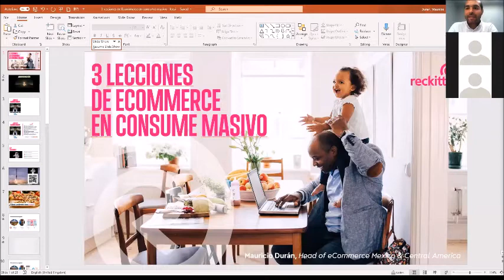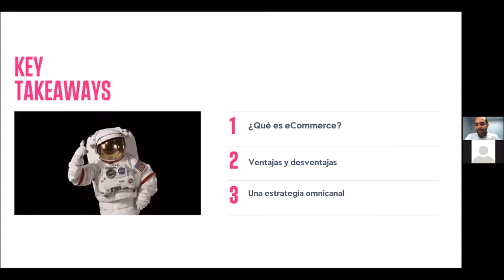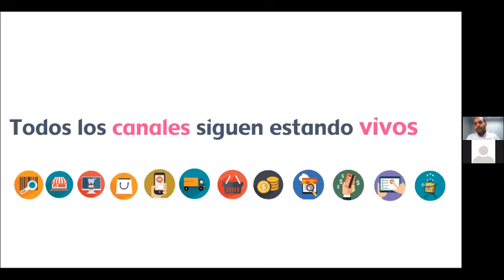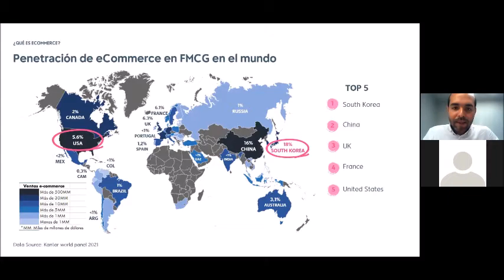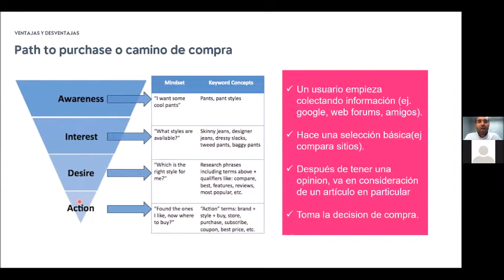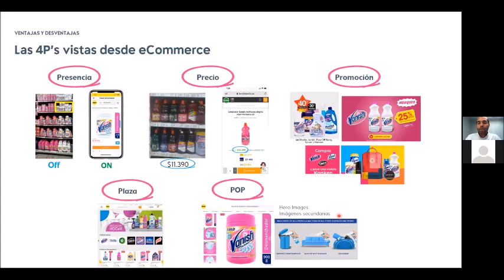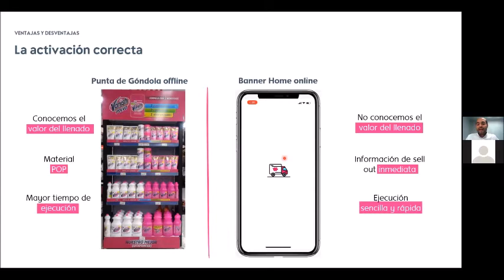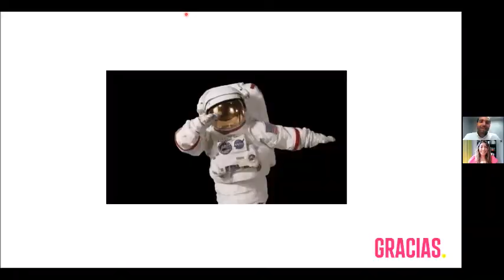Ciclo de Conferencias Programas de Economía: 3 lecciones de eCommerce en consumo masivo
Área que lo organizó: Dirección de los Programas de Economía

Información del evento: segunda charla del Ciclo de Conferencias de la Dirección de los Programas de Economía en alianza con los grupos estudiantiles Edeconi, Ecopóli, Fenadeco Capítulo Icesi y Beta Gamma Sigma Capítulo Icesi.

El objetivo con este ciclo de conferencias es informar a los estudiantes de los distintos campos de acción como profesionales de la Facultad de Ciencias Administrativas y Económicas y así poder trabajar en su perfil profesional acorde con sus preferencias y oportunidades de los nuevos mercados.

Panelista:

Mauricio Durán Núñez, Cabeza de e-Commerce México y Centroamérica en Reckitt, egresado del programa de Economía y Negocios Internacionales de la Universidad Icesi, con 9 años de experiencia en industrias de bienes de consumo masivo e industrias OTC, liderando equipos multiculturales en diferentes mercados en LATAM y desarrollando eCommerce para convertirlo en uno de los canales más estratégicos y relevantes dentro de la organización.